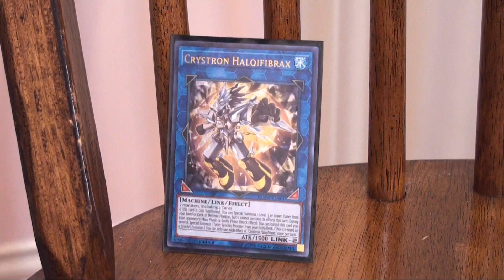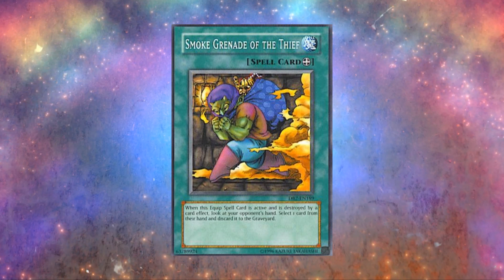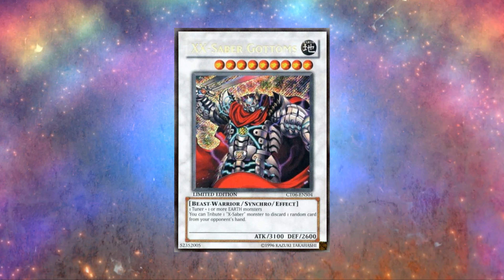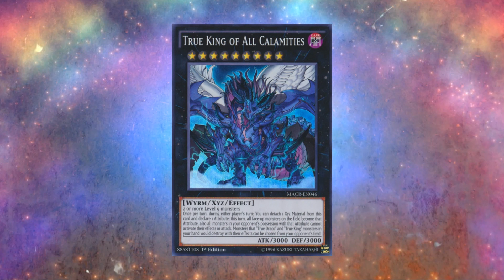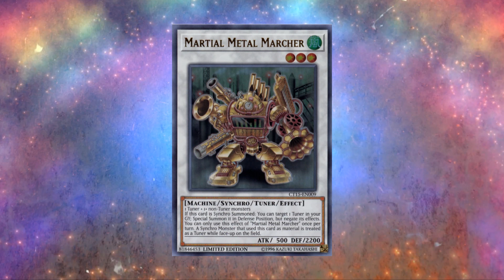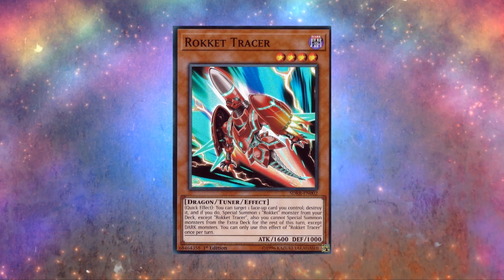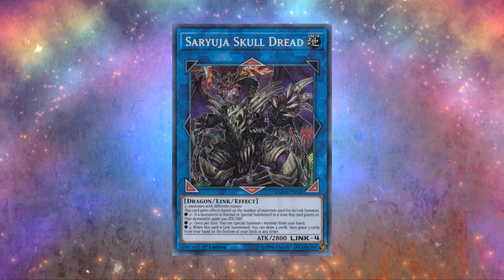Ban-List Wish-List *December 2020*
Duel Links Handle: Dragon Lady (Icon is KoG Lion)

EDO Pro Handle: Dragon_Lady